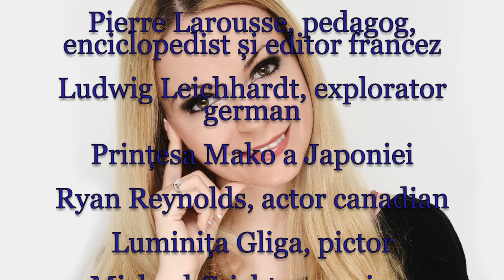Horoscop de azi 23 Octombrie Lunaala Moirae